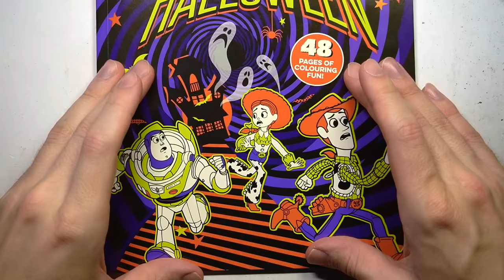HORROR Artist vs $5 DISNEY Colouring Book ✍️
What Happens When a HORROR Artist Draws in a $5 DISNEY Favourites HALLOWEEN Colouring Book?
Watch this art challenge video to find out!
I'll be trying out Disney's Halloween themed "ULTIMATE" colouring book to see if I can create HORRIFIC art from popular Disney Characters.

ART SUPPLIES
Paper used: Canson Bleedproof
Grey Lead Pencils: Staedtler Mars Lumograph
Pencils: Prismacolours
Markers: Copics
Inking: Copic Drawing Pen + Copic Multiliners
Soft Pastels